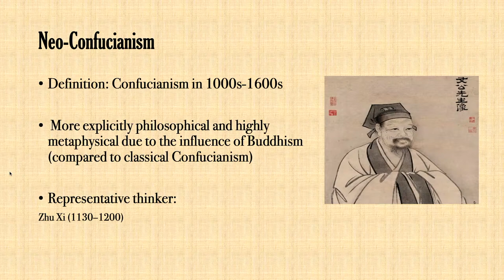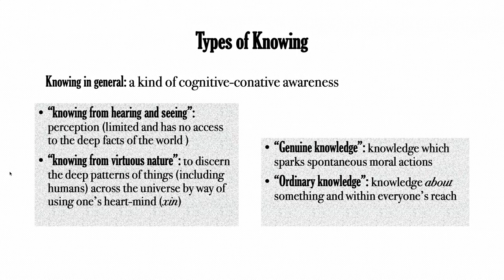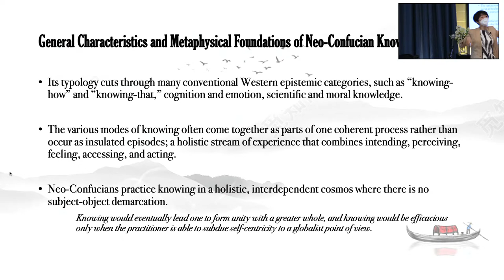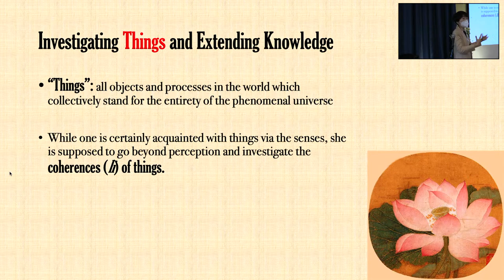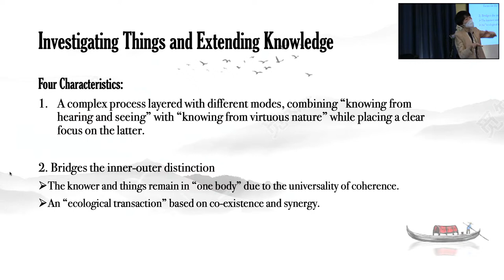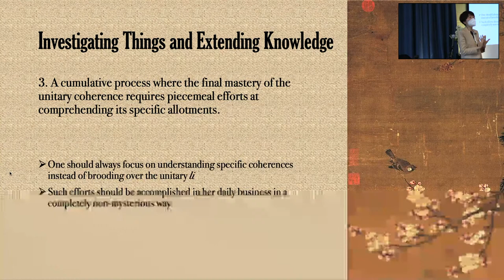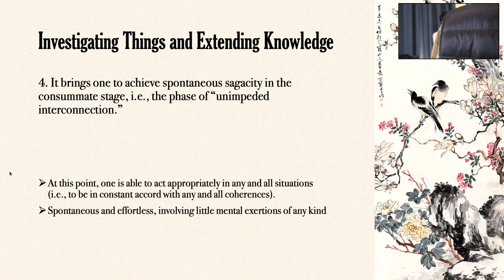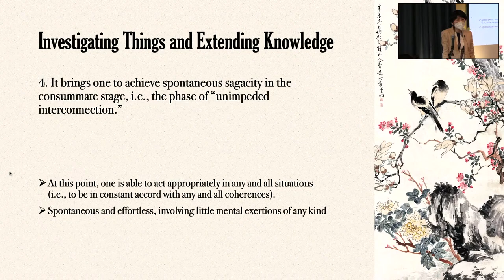KNOWLEDGE and KNOWING in NEO-CONFUCIANISM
Speaker: Ya Zuo, Department of History, UC Santa Barbara
Knowledge has a fundamental role in Neo-Confucian philosophy, and “knowing” is a mandatory procedure via which one reaches the ultimate goal of Neo-Confucianism, the perfection of moral cultivation. A Neo-Confucian exercises her moral agency via knowing with the aspiration of attaining the Way (dao), the state of constant and spontaneous sagacity. In this talk, Ya Zuo will introduce the Neo-Confucian theory of knowledge and explain how it relates to personal fulfillment and flourishing.

Ya Zuo is an associate professor of History at University of California, Santa Barbara. She received her Ph.D. in history from Princeton University. She is a cultural and intellectual historian of middle-period and early modern China. Her first book, Shen Gua’s Empiricism (Harvard University Press, 2018) is a study of historical theory of knowledge, and she has also authored several articles which engage a wide and diverse spectrum of topics, such as the history of emotions, sensory history, medical history, musicology, and book history.